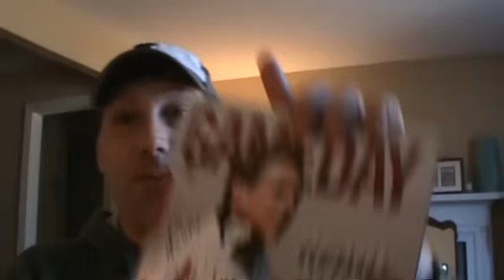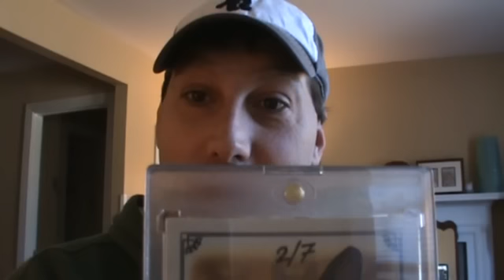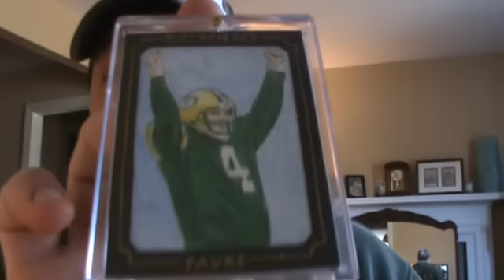RE: VIDEO RESPONSE TO COLEHAMELSFAN1- SHOW A PIECE OF AUTOed MEMORBILLIA !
Thanks for another Great Contest Clint ! Please Check him out and Give Him a Sub !